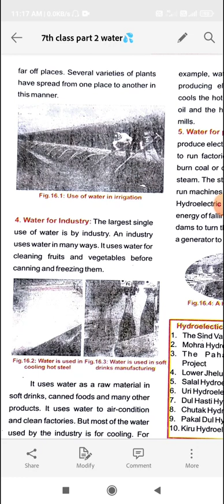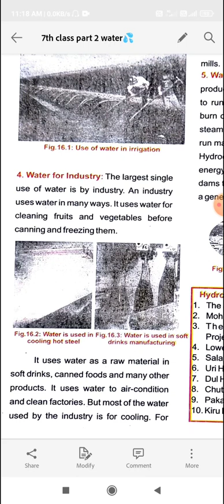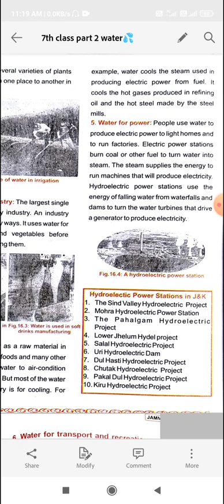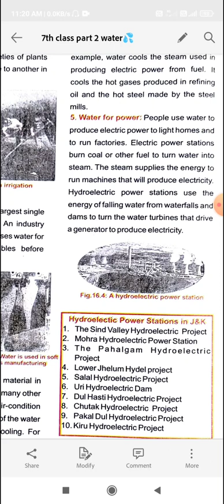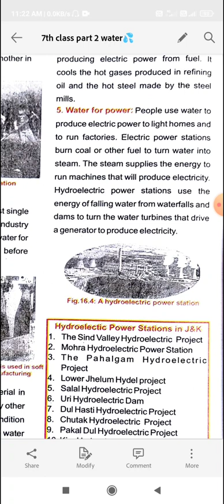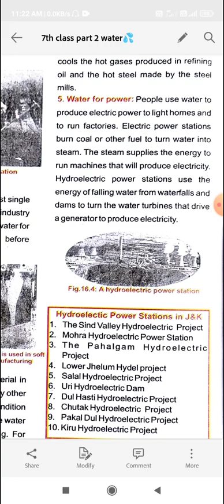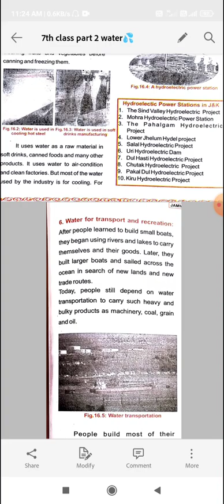water💦 part 2.water for industry. for power station. for transport